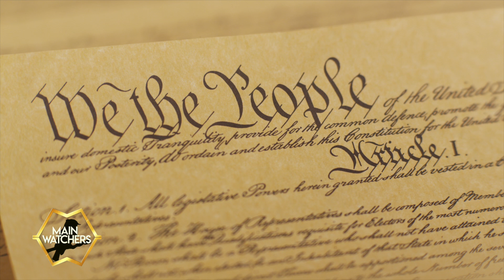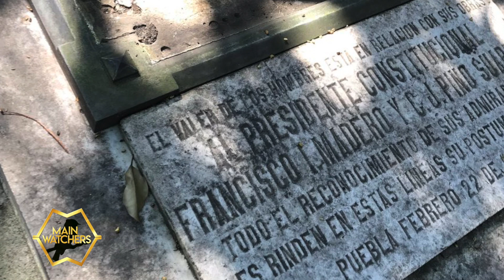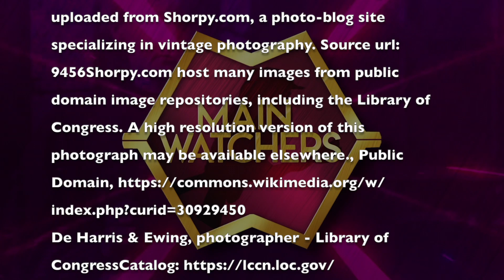Un ESTADOUNIDENSE financió la REVOLUCIÓN MEXICANA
Para iniciar el movimiento revolucionario Francisco I Madero se hizo de varios amigos en EEUU incluso uno que lo tomo personal cuando cayó